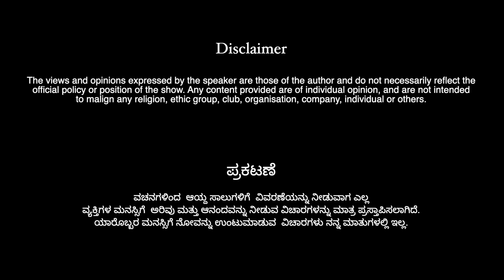Episode-09 | ವಚನದಿಂದ ಆಯ್ದ ಸಾಲುಗಳ ಓದು